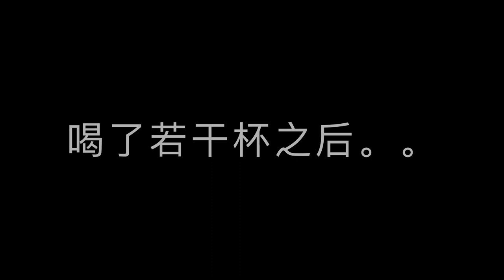2018-6-6 VLOG: 硅谷日常，本周潮牌Supreme, North Face, Jordan可以买什么？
Instgram: ThisIsLeoP
eBay商店：
分享我的摄影器材：
相似替代相机：
我最喜欢的镜头：
人像镜头：
运动相机：
相似替代相机：
主三脚架：
迷你三脚架：
相机单肩包：
相机双肩包：
相机背带：
摄像照明：
相机麦克风：